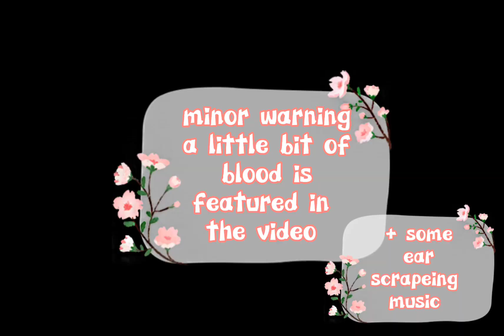If Delilah met Deku (-)1/?(-)GG4707(-)read description(-)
who would you guys like for Delilah to meet next? comment down what you want.